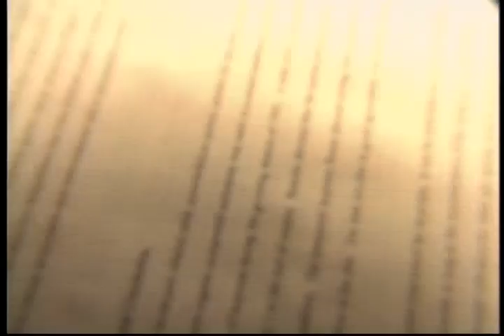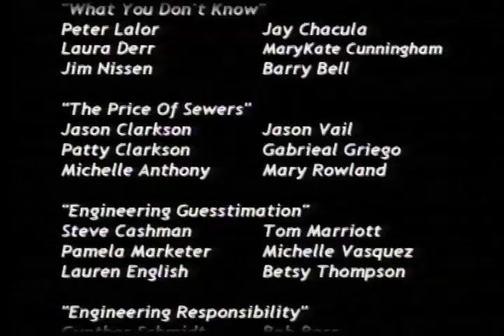Professional Ethics & Engineering - 1999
Produced by the Program in Science, Technology, and Human Values at Duke University. Scripts written by Aarne Vesilind. Directed by Kevin Dill.